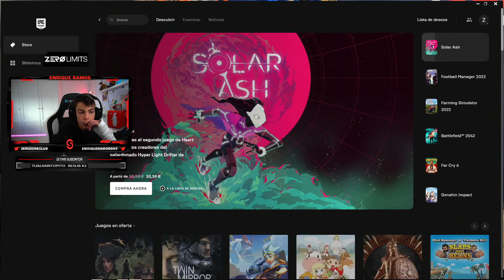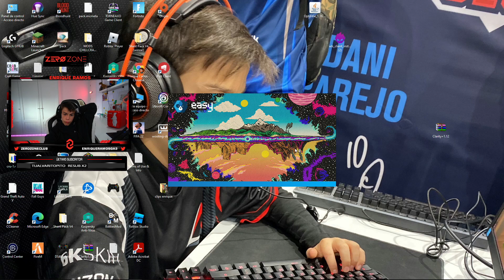SUPER WIN Y MUCHAS KILLS EN MI 1ªPARTIDA DEL NUEVO CAPÍTULO DE FORTNITE!!😱 | EnriqueRamosGamer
Os dejo con la primera partida que jugué del nuevo capítulo de Fortnite. Hice una win bastante guapa con bastantes kills. Veedlo hasta el fina y disfrutadlo!!
Si queréis ver todo en directo ya sabéis, estoy en Twitch!!
Dejadme comentarios, que os leo a todos, y apoyadme con un like si queréis más videos.

CODE ENRIQUE_RAMOS EN LA TIENDA DE FORTNITE❤️💯

Editado y subido por javistark99